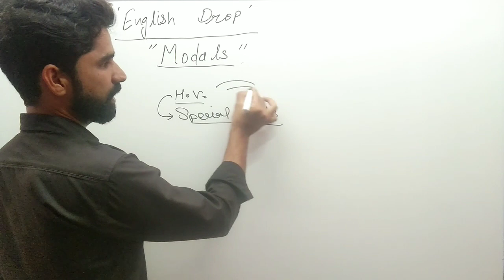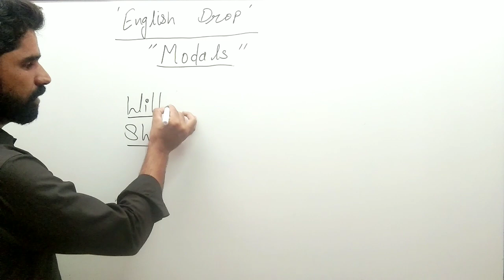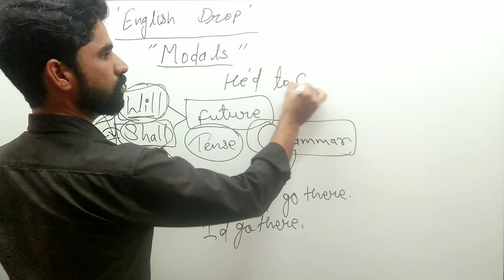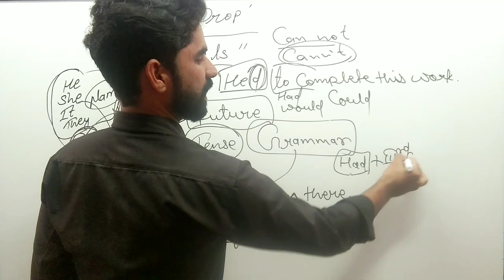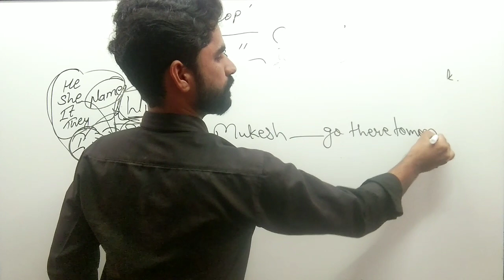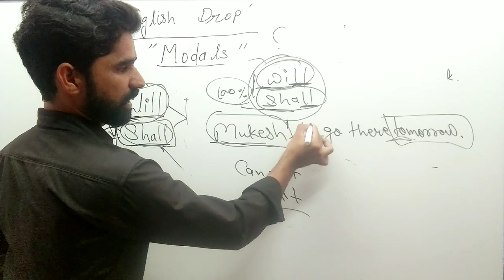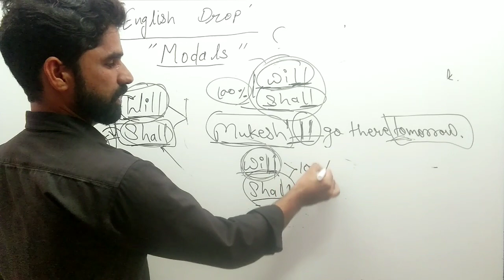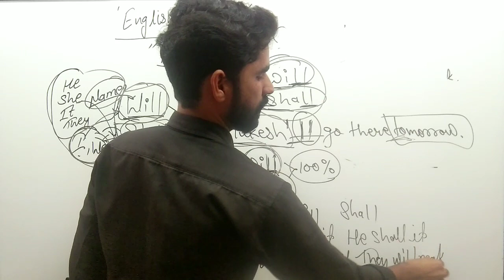Use of modals willshall English grammar.....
Hello Sudents

In this video we will learn about the use of
modals .